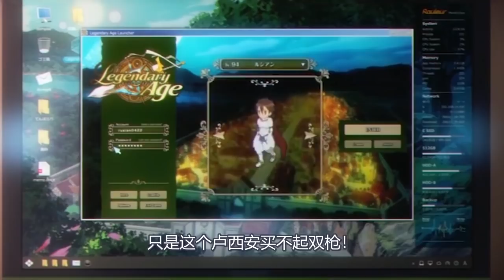岳母帮男主神助攻！我的女儿请你务必收下！这是什么神仙操作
岳母帮男主神助攻！我的女儿请你务必收下！这是什么神仙操作。强烈推荐观看原片。